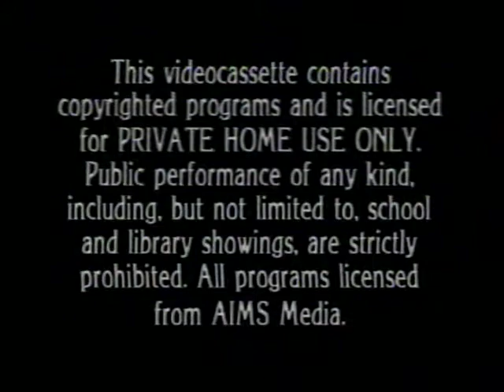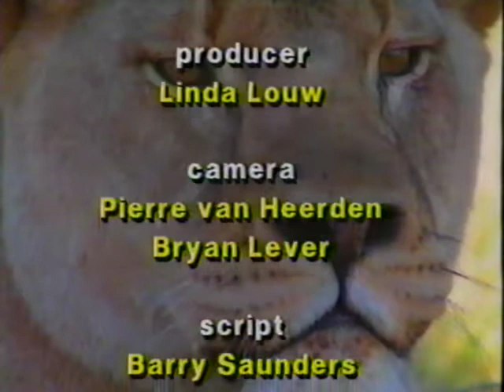A First Look At Hyena, Lions, And Jackals VHS